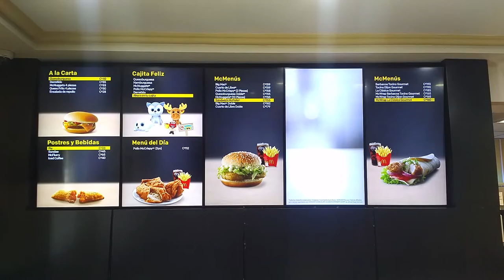Is McDonald's Actually Better in Nicaragua?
I'm settling my curiosity on this one, once and for all.

I've heard it enough times from other travelers that the US fast food chains down here taste better than they do back home, that it's sparked enough curiosity for me to find out for myself.